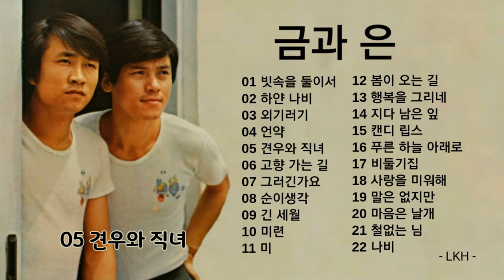금과은 노래모음